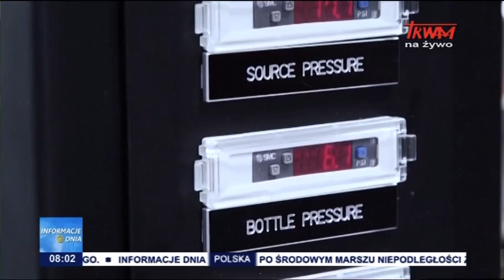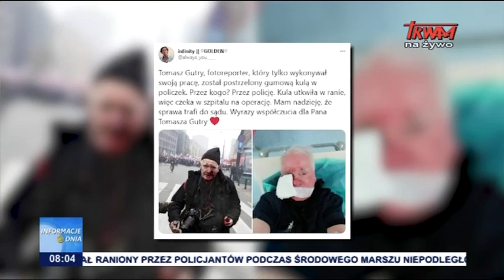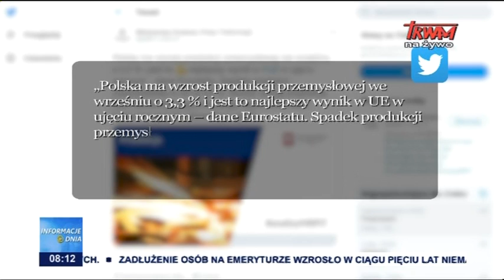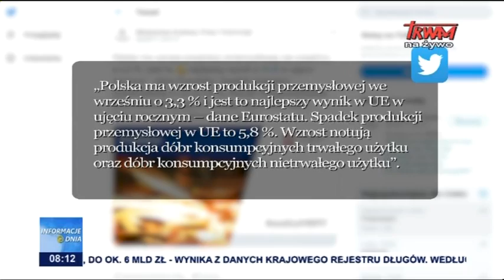Informacje Dnia 13.11.2020 [08.00]